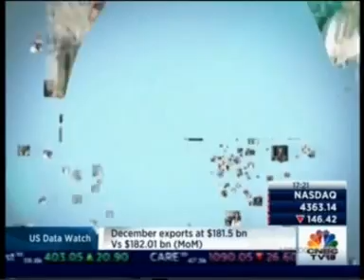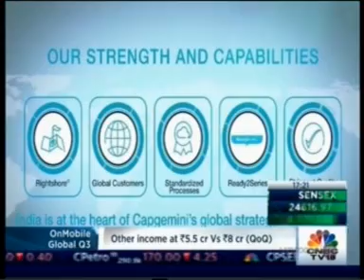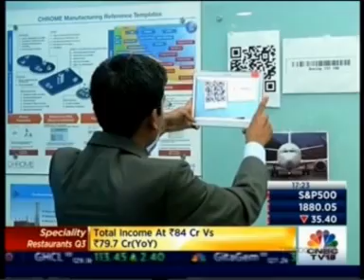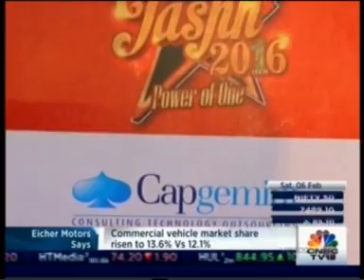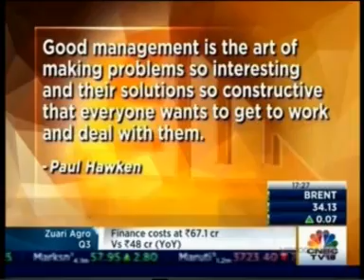CNBC Workplace Excellence - Capgemini India